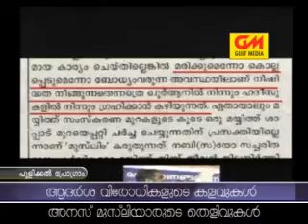Pulikkal 2nd - (3/7) - Adarsha Virodhikalude Kalavukal, Anas Musaliyarude Thelivukal - Zakariya